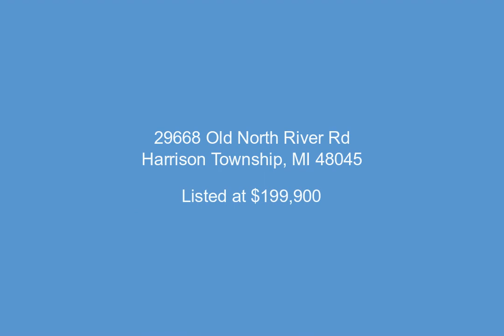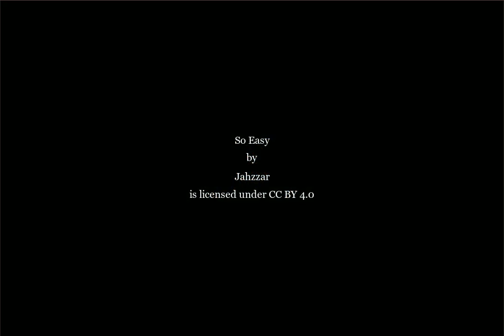29668 Old North River Rd, Harrison Township, MI - 50107686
0.19 Acres, $199,900, MLS# 50107686

Vacant lot nestled on the Clinton River. Peaceful scenic view for watching boats cruise by. Approximately 20 minute boat ride to Lake St. Clair. This property has electricity and 3 boat wells that have been grandfathered in which includes a large cut out well, cut out is big enough to accommodate a large boat. Nice opportunity to build your dream home or just use to keep your boats.